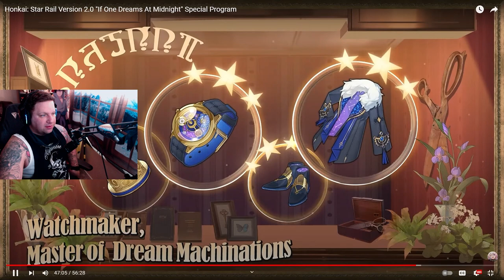Honkai Star Rail: 2.0 Livestream Breakdown!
We got some hype stuff coming our way! Verry geeked up for the next planet we visit. Fun and Soda all in the same place!!